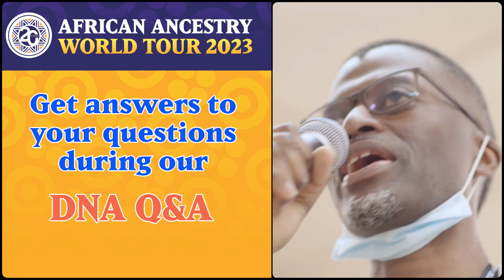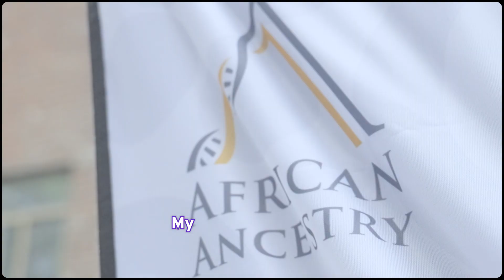African Ancestry World Tour - Brooklyn Recap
Here's a look at what happened at our Brooklyn World Tour stop. Atlanta here we come!